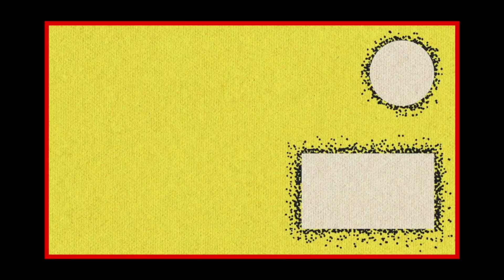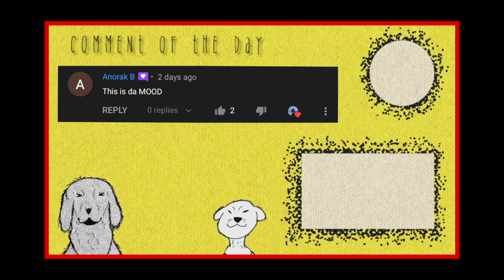Maple Syrup (Backseat Lovers cover)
Recommended by my sister and her friend.